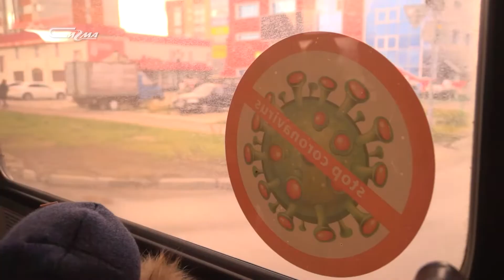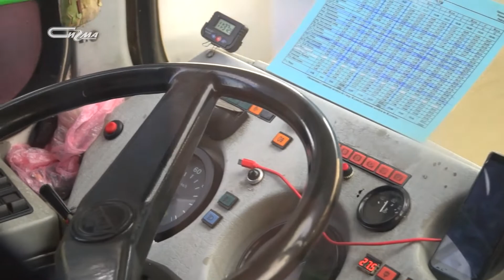Безопасный проезд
Общественники Нового Уренгоя проверили как соблюдается масочный режим в автобусах